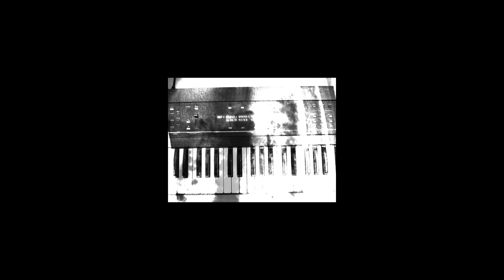James Bennett - Ensoniq ESQ-1 Demo 2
Bigger ditty knocked up on a 1986 Ensoniq ESQ-1 synthesizer with a little Alesis delay thrown in there. All done on the internal sequencer, this time recorded in a few passes to maximise polyphony.